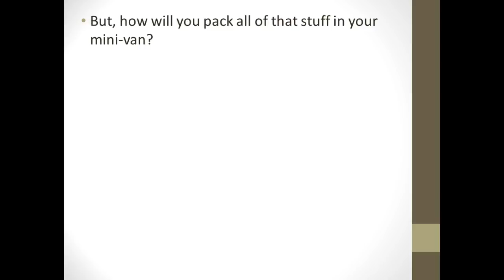Used Buses For Sale | Are you planning for your next summer vacation ??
It's time to plan your summer vacation. I've never in my life actually planned anything six months in advance, but I figure the well-organized among us surely must start thinking about what they'll do over the summer right about now, so I'm trying to work with everyone, here.

Would you be surprised that I have some vacation suggestions for you? Of course you wouldn't.

First, I think you should take the whole family on a road trip, which includes Mom, Dad, the kiddies, both sets of grandparents and even Great-Aunt Ruth – she really doesn't get out enough. The pets should probably go, and maybe a few of your neighbors and their children.

This is sounding like fun isn't it?

Major Vehicle Exchange has 45 used buses for sale with Photos provided. Then, you should pack all of your favorite things. Clothes for warm weather and cold, and a camp stove. With that many people, I'm thinking 24 or 25, you'll probably want to avoid eating out, too expensive. You should also pack beach toys and rainy day toys and definitely pack a Ping-Pong table.

Everyone loves Ping-Pong.

If Grandpa has a favorite chair, you'll need that as well. Grandpas can get testy if they don't have their favorite chairs, which could totally ruin all the fun I'm planning for you.

Oh, my gosh, I almost forgot, you'll need a tent to sit under if it rains. Get a party tent, one with lights, they're so festive. A mariachi band would be nice, too, so all of you can dance in the tent if it rains – very romantic – but that's not entirely necessary, you can use a radio if you wish.

I think that covers it. You should be good to go. What? How will you pack all of that stuff in your mini-van? You can't, and no, you may not leave anything out. You will wreck the trip I have planned for you. "But," you grumble. "I'll need a bus for all of that stuff."

Yes, you will. And I know precisely where you can get one. I recently received an email from Charles Kaufman, who is the spokesman and director at Major Vehicle Exchange they have 45 used buses for sale and Charlie was getting the word out.

They are speacialist dealers in the purchase and sale of fully reconditioned and refurbished used buses from bumper to bumper.

The used buses range in age and size. You can get quotes on any number of them: one bus; a few buses; all of the buses.

Oh, and you don't have to be a vacationer to request a quote on their buses, anyone can ask for a quote, I just thought that would be a nice idea for you.

So, now you're all ready to go. You have your list of things to pack and people to take and a way to get them where you're going.

You want me to tell you where you're going? Do I have to do everything for you?

More information about the used buses for sale is available on their